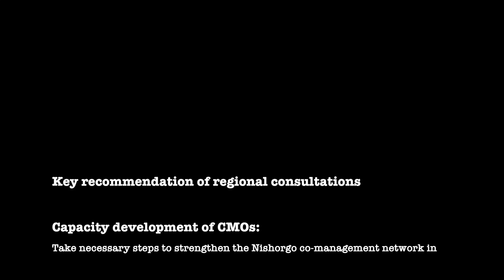3rd National Congress of Co-Management Organizations in Bangladesh